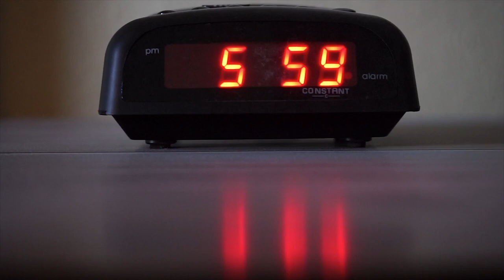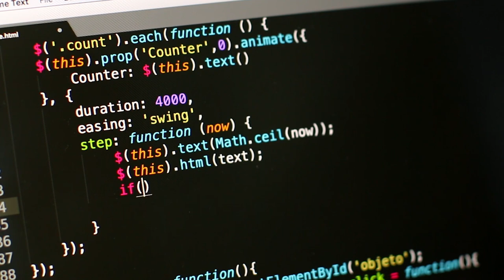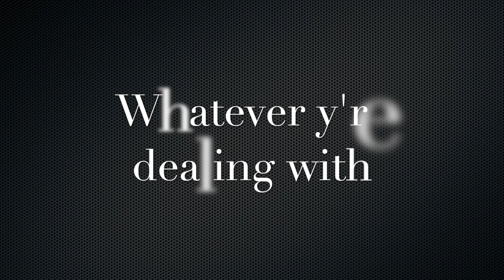4° Axiome | Digital & Analogic | Paul Watzlawick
4° Axiome | Digital & Analogic | Paul Watzlawick
Digital are numbers,  codes, words. Analogic is referring to facial expression, body language, posture, eye contact, gestures.